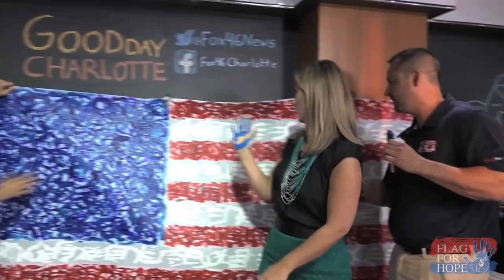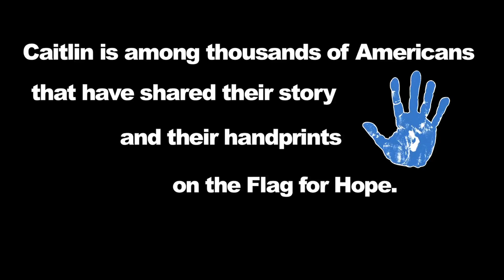Flag For Hope Fox46News Charlotte NC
Great news coverage this morning in Charlotte, North Carolina. Thanks to Caitlin Lockerbie FOX 46 and the entire crew at GoodDay Charlotte! We had a great time and you all are so much fun! Hear what Caitlyn said about the Flag and the greatness of the United States of America!